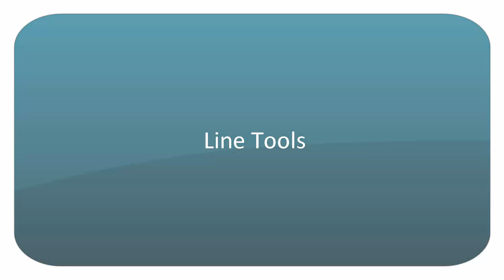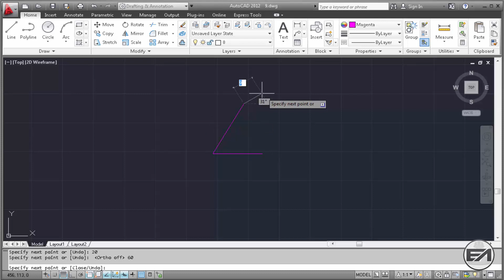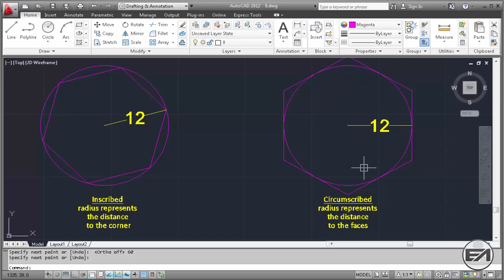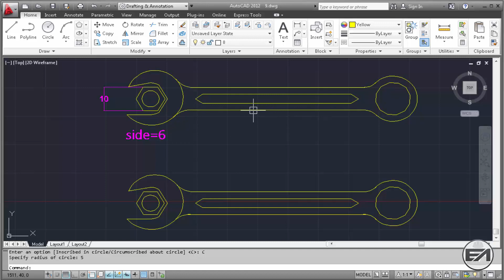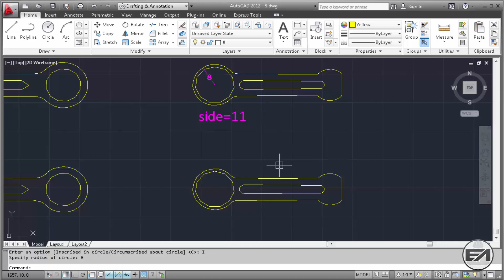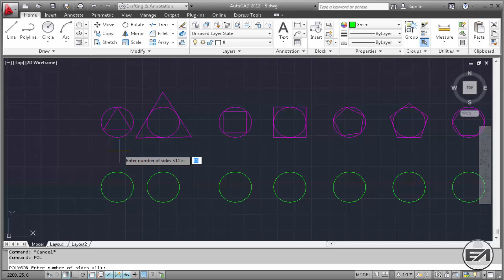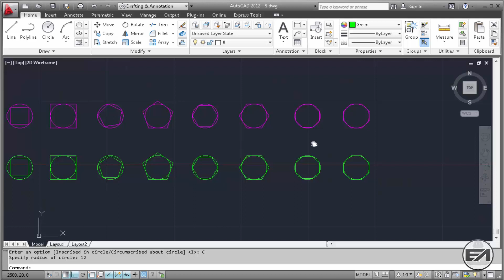How To Use Line & Polygon Tools | AutoCAD Tutorial | 2D Drafting & Annotation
In this tutorial, you will learn about how to use line and polygon tools. I hope that this tutorial is most helpful to learn AutoCAD 2d drafting & annotation.

Shortcut key:
Line tools = l (Enter)
polygon tools = pol (Enter)

This AutoCAD 2D Drafting & Annotation online course is designed for who have no experience in using AutoCAD software or beginners.

This AutoCAD 2D Drafting & Annotation Training Course contains systematic procedure on how to draw your drawing.

This AutoCAD 2D online training focuses more on hands-on practical approach with easy to follow video tutorials.